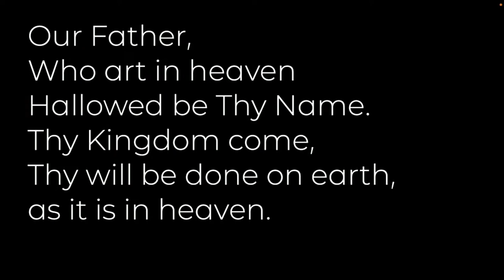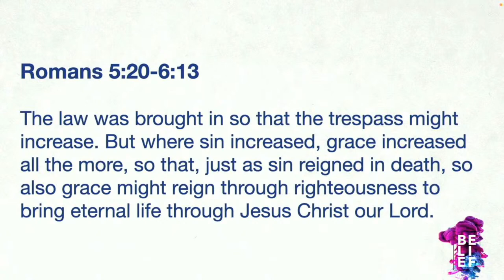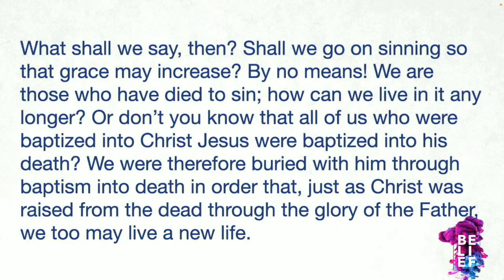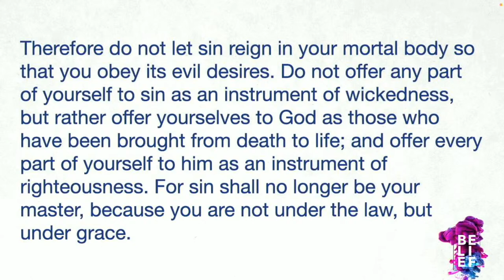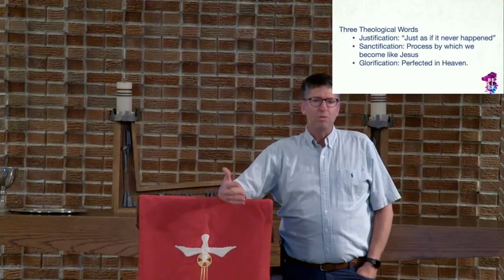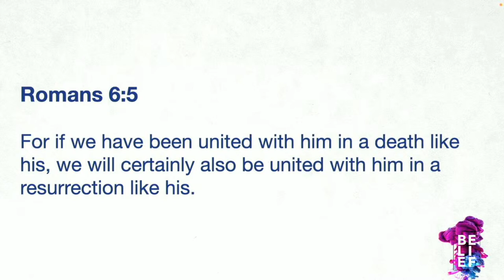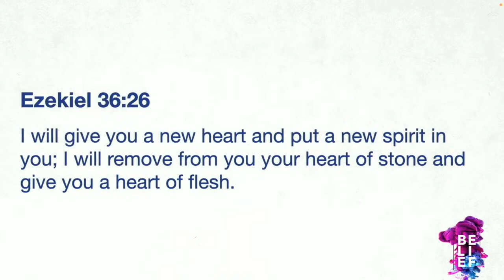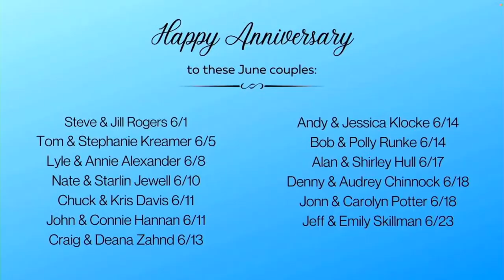Sunday Worship - 06-05-2022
Sermon by Ryan Kapple - Belief pt 7 (Faithful Doubt)